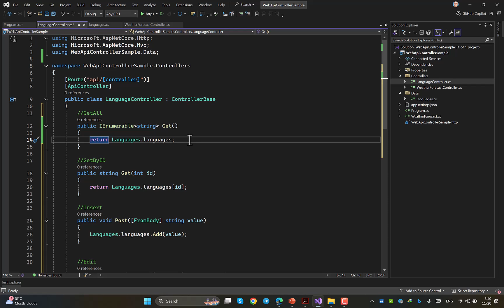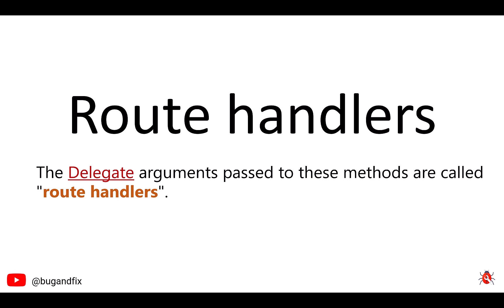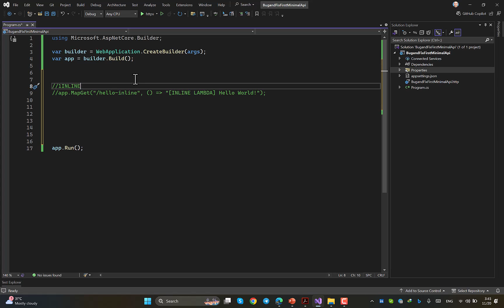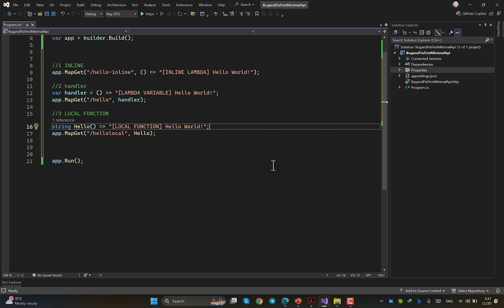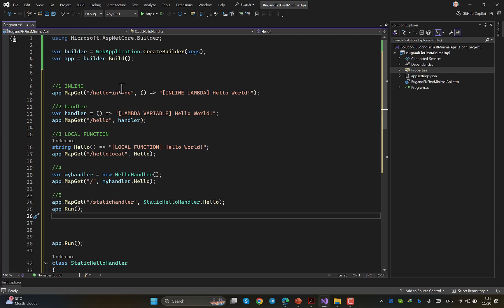بررسی Route Handler ها در فرآیند روتینگ در Minimal API های دات نت 9 - بخش دوم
اصولا یک EndPoint به یک بدنه نیاز دارید یا فرآیندی را شروع و به پایان برساند و این دقیقا مانند بدنه Action Method ها در Controller ها می باشد، ولی Minimal API ها به ما آزادی بیشتری داده و تقریبا همه چیز را به برنامه نویس سپرده تا خود برای خودش به تعریف بدنه EndPoint ها بپردازد، یعنی حتی نوع بدنه EndPoint هم دست من و شما است و فقط یک Delegate وظیفه اجرا شدن متد تعریف شده ما را بر عهده دارد.